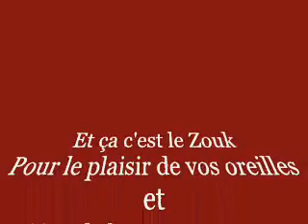Sylviane Cédia - Pa trop chamboulé